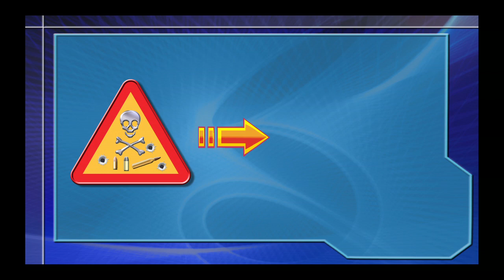UTM conv H&K P30 9mm MMR.mov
UTM training video showing how to convert H&K P30 9mm pistol from "Live Fire" to UTM safe training mode and then back to "Live Fire".  This is a visual demonstration and there is no audio or voice track.